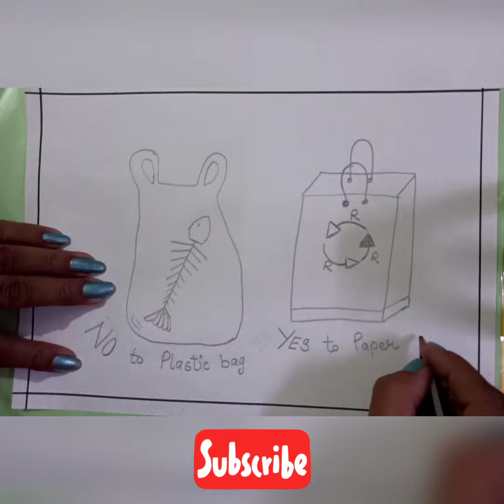NO to Plastic Bag | YES to Paper Bag | Seema Didden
Easy Oil Pastel Drawing/ Poster for begginers